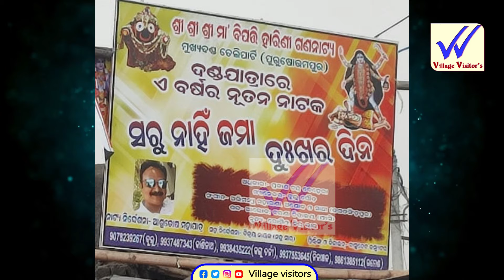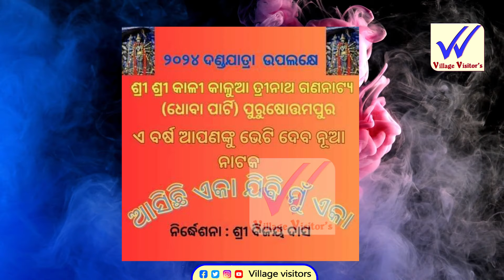part-3।Ganjam danda nacha Opera। 2024 List ।ganjam femous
Video courtesy- Krishna

The following video is based on researches and case studies gathered from different books, media, internet space etc. Mr.krishna and the producers do not accept any responsibility or liability for the accuracy, content, completeness, legality or reliability of the information contained in the video. This video is not intended to spread rumors or offend or hurt the sentiments of any religion, communities or individuals, or to bring disrepute to any person (living or dead). The viewer should always do their own diligence and anyone who wishes to apply the ideas contained in the video takes full responsibility of it and it is done on their own risk and consequences. The material contained in the video cannot replace or substitute for the services of trained professional in any field including, but not limited to, financial, medical, psychological or legal matters. Mr. Krishna and the producers does not take responsibility for any direct, indirect, implied, punitive, special, incidental, or other consequential damages arising directly or indirectly on account of any actions taken based on the video. Mr. Krishna and the producers of the video disclaim any kind of claim of libel, slander or any other kind of claim or suit of any sort. Viewer’s discretion is advised.
12odia danda nacha berhampur
6danda nacha ganjam
1danda nacha 2016
1odisha ganjam danda nacha
9danda nacha song mp3
3ganjam danda nacha video
7danda kali nacha
panchu danda
mahamilana
bipulingi danda
bergampur dandanacha
chatrapur danda nacha
purushottampur danda jatra
gallary danda
aska danda
boirani danda
kalasandhapura
maa dakhina kali jatra
kali maa jatra
ganjam festival
2023

Thank You So Much  Visiting My Channel